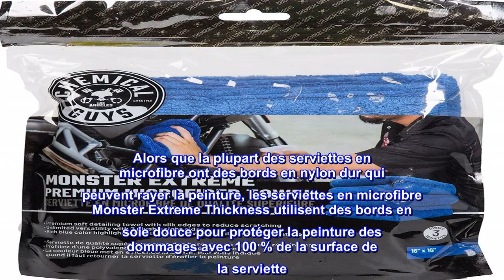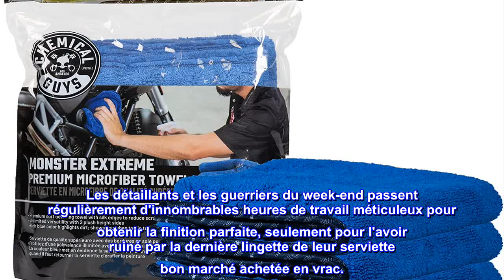Bon produit - Chemical Guys Monster Serviette en microfibre de qualité supérieure (40,6 x 40,6 cm)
Les serviettes en microfibre Monster Extreme Thickness sont des serviettes de luxe pour chaque travail. Les serviettes Monster sont suffisamment polyvalentes pour toutes les tâches de finition intérieures et extérieures car elles sont douces, durables et sans rayures.
Bordure en soie luxueuse
La serviette en microfibre Monster Extreme Thickness utilise une microfibre ultra-douce et des bords exclusifs en soie pour aider à prévenir les tourbillons ou les rayures sur la peinture sensible et les surfaces automobiles. La serviette Monster présente un bord en soie ultra-douce. Alors que la plupart des serviettes en microfibre ont des bords en nylon dur qui peuvent rayer la peinture, les serviettes en microfibre Monster Extreme Thickness utilisent des bords en soie douce pour protéger la peinture des dommages avec 100 % de la surface de la serviette. Les détaillants et les guerriers du week-end passent régulièrement d'innombrables heures de travail méticuleux pour obtenir la finition parfaite, seulement pour l'avoir ruiné par la dernière lingette de leur serviette bon marché achetée en vrac.
Une autre grande serviette de Chemical Guys
En tant que professionnel de l'esthétique automobile, j'ai utilisé la plupart des différentes serviettes en microfibre fabriquées par Chemical Guys et je dois dire que je suis impressionné. Ce sont à peu près un type de serviette à tout faire, ce qui est d'une grande aide car je n'ai pas à m'arrêter et à chercher une autre microfibre pendant le travail. Je vais certainement les acheter à nouveau.
Très belle qualité